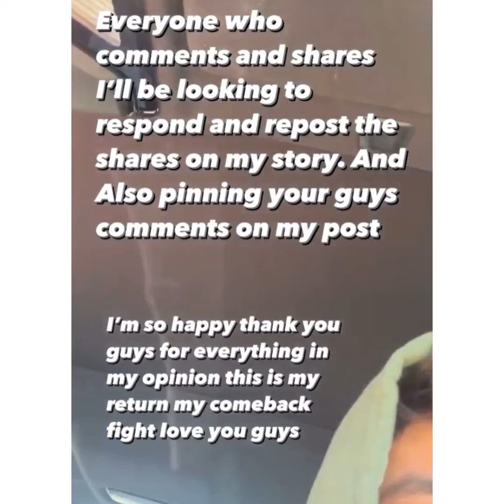Ryan Garcia announces his next fight check it out will be in Los Angeles July 16￼